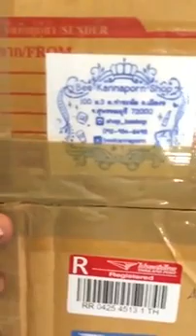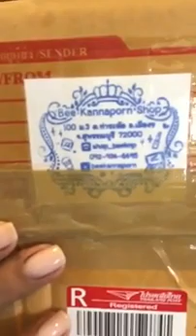ครัวคุณภีม เปรี้ยวๆ #...